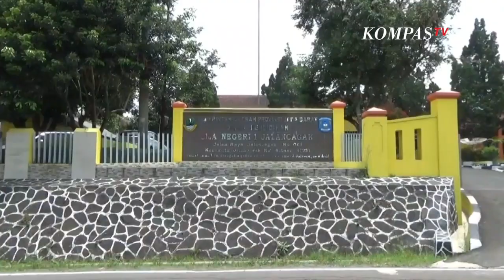Pelaku Belum Tertangkap, Warga Sekitar TKP Pembunuhan Ibu-Anak Subang Perketat Keamanan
SUBANG, KOMPAS.TV - Untuk mengantisipasi keresahan warga disekitar lokasi kejadian pembunuhan. Pihak pemerintah desa Jalancagak meningkatkan kesiagaan siskamling atau ronda malam oleh warga.

Sejumlah pihak masih was-was dan resah karena pelaku pembunuhan ibu dan anak di Subang, Jawa Barat belum juga tertangkap oleh Polisi.

Baca Juga Makam Korban Pembunuhan Ibu-Anak Subang Dibongkar, Polisi Lakukan Autopsi Ulang di

Antisipasi keresahan warga, Kepala Desa Jalancagak Indra Zaenal Alim meminta setiap warga yang jaga siskamling untuk melakukan patroli keliling kampung dua jam sekali.

Tak hanya itu dengan belum tertangkapnya pelaku pihak keluarga mengaku sangat was-was dan khawatir. Terutama Yanti istri dari Yoris yang menyebut takut jadi korban pembunuhan seperti mertua dan adik iparnya. Sehingga ia sangat berharap polisi segera bisa manangkap pelakunya.

Sejauh ini polisi masih terus melakukan berbagai upaya agar bisa mengurai teka teki pembunuhan tersebut.

Baca Juga Keluarga Mengaku Was-Was Karena Pelaku Pembunuhan Ibu-Anak Subang Belum Tertangkap di

Video Editor: Lisa Nurjanah